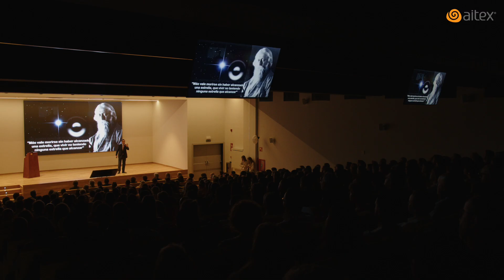Ponencia de primer nivel en AITEX: Mario Alonso Puig surfea la ola del cambio en Alcoy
Mario Alonso Puig, coaching, especialista en desarrollo personal y profesional, con más de 20 años de experiencia acudió a AITEX el pasado 23 de mayo para ofrecer una conferencia de primer nivel al abarrotado auditorio que vino a verle como surfear la ola del cambio. «Liderazgo y equipos de alto rendimiento».

“Es fundamental ver algo ilusionante e inspirador en el cambio y compartirlo, hay que percibirlo como una oportunidad”, apuntó Mario Alonso, quien incidió en que “en tiempos de cambio hay que estar abiertos al aprendizaje”.

Muchas gracias a todos los asistentes, a la organización del evento y a Mario Alonso Puig pro ofrecer en Alcoy una ponencia de primer nivel.